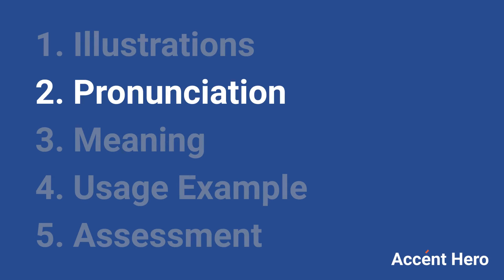FUTILE - Meaning and Pronunciation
How to pronounce futile?

This video provides examples of American English pronunciations of futile by male and female speakers.
In addition, it explains the meaning of futile through a dictionary definition and several visual examples.

IPA Transcription of futile is /fjˈutəl/.

Definition of futile according to Wiktionary:
futile is an adjective

As an adjective futile can mean:
Incapable of producing results; doomed not to be successful; not worth attempting.

If you'd like to test your pronunciation of futile, check out Accent Hero's real-time pronunciation feedback tool: